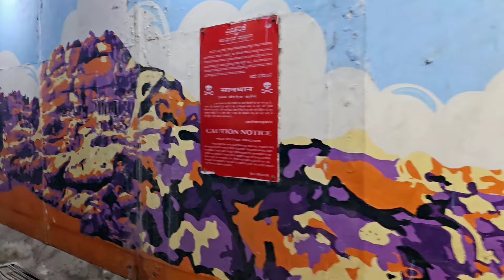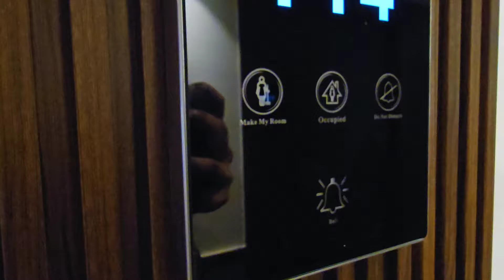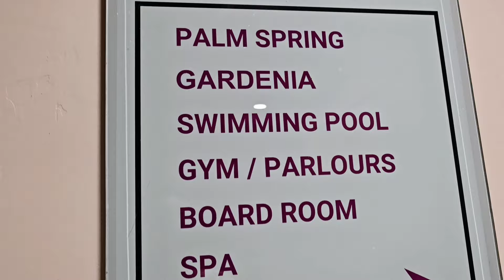ஒரு வழியா மைசூர் பாத்தாச்சி / மைசூர் TRIP